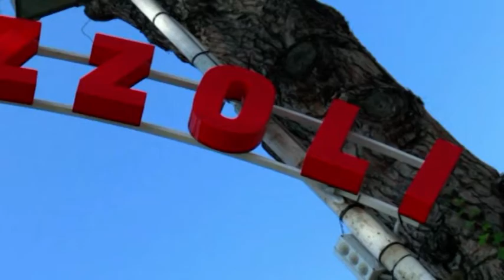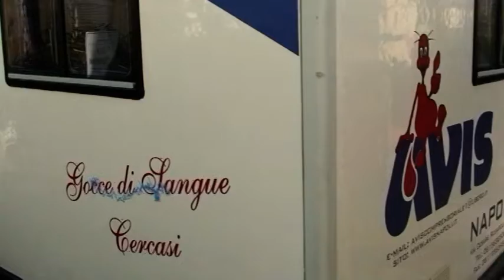ANCORA DONAZIONI DI SANGUE RECORD A ISCHIA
OLTRE CINQUANTA SACCHE, ANCORA BOOM DI DONAZIONI SULL’ISOLA D’ISCHIA PER FAR FRONTE ALLA CARENZA DI SANGUE NEGLI OSPEDALI

Nuova e considerevole raccolta di sangue sull’isola d’Ischia. Ieri domenica 9 febbraio infatti presso il Presidio Sanitario San Giovan Giuseppe di Ischia Ponte sono state raccolte oltre cinquanta sacche di sangue. Un nuovo record se consideriamo che molti donatori abituali non hanno potuto donare in quanto lo hanno fatto nel mese di gennaio. Con le nostre telecamere abbiamo seguito l’importante evento. Vediamo il servizio realizzato dal nostro Gennaro Savio.